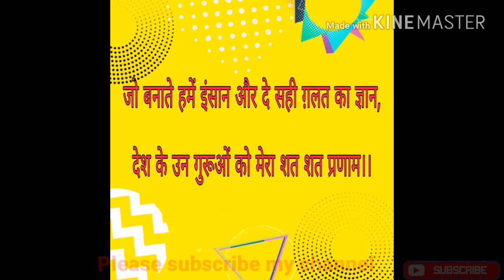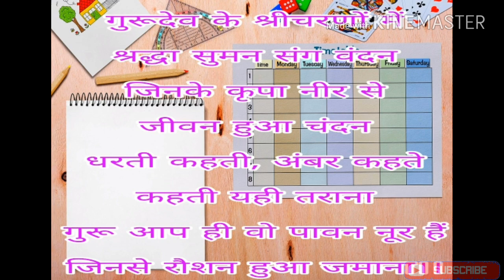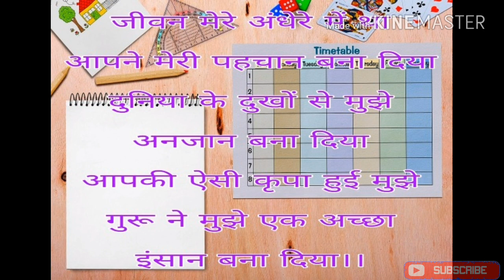Teacher's Day Ki shayri2018 | shikshak Divas Shayri in Hindi | टीचर्स डे शायरी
1.Teacher's Day
2.Happy Teacher's Day
3.Teacher's Day 2918
4.Shikshak Divas  Shayri